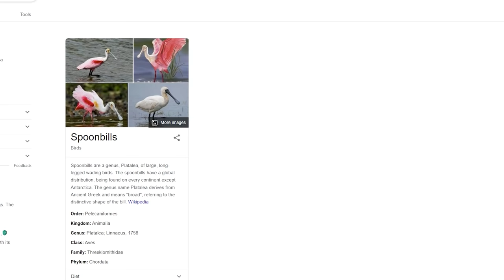The Minecraft Temprist Game Show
I crafted a funny little minecraft game show for my best friends to compete in. flamingo, jayingee, laughability, and kaden fumblebottom compete through a variety of challenges and trivia questions to see who are the epic minecraft champions!! wooooah!

let me know if you'd like to see more minecraft videos!!

THANKS TO @StudioPWN FOR CAMERA HELP!!!